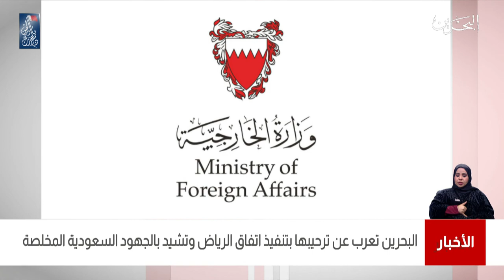البحرين مركز الأخبار : وزارة الخارجية تعرب عن ترحيبها بتنفيذ الأطراف اليمنية إتفاق الرياض 19-12-2020